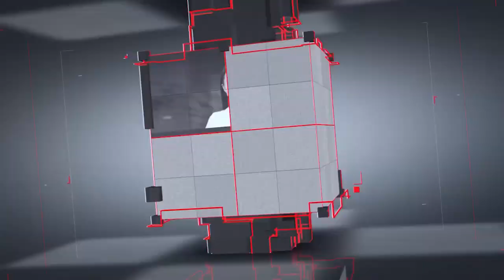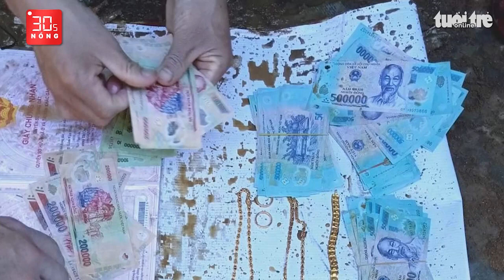Bản tin 30s Nóng: Nổ lò hút bụi, nhiều công nhân phỏng nặng; 5 xe con va chạm ở cầu Sài Gòn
Bản tin 30s Nóng 6-10: Nổ lò hút bụi ở Bình Dương, nhiều công nhân phỏng nặng; 5 xe con va chạm trên cầu Sài Gòn; Ruốc vào đỏ biển Phú Quốc; Trích xuất camera, phát hiện xe con núp đuôi xe tải để trốn phí BOT 19 lần…